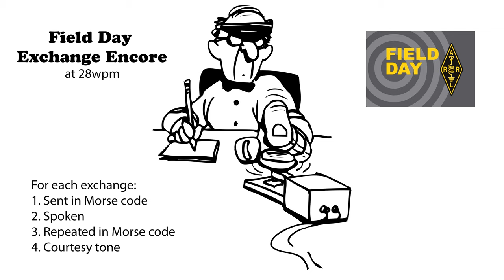Field Day Exchange Encore v3 - 28wpm